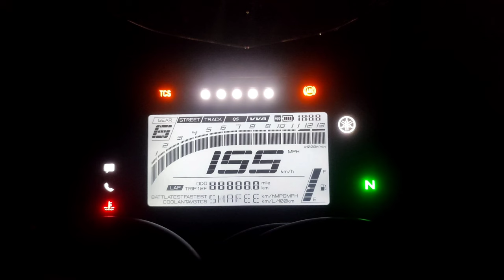R15 in-build double helmet lock | tamil | hidden feature | easy to use | R15V4 lovers